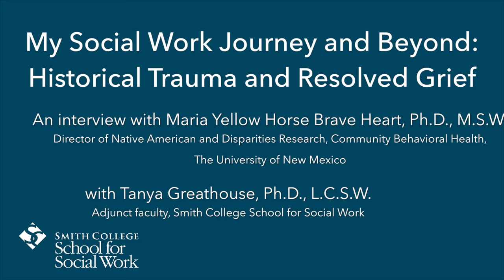Maria Yellow Horse Brave Heart: Historical Trauma in Native American Populations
Visiting scholar Dr. Maria Yellow Horse Brave Heart, Ph.D. '95, talks with SSW adjunct professor Tanya Greathouse about her work with historical trauma in Native American populations.